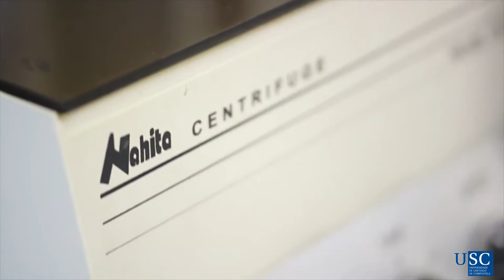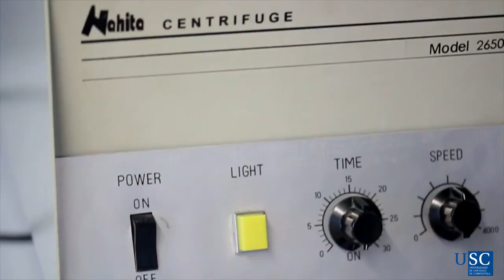Separación dos compoñentes do leite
Separación a través de diferentes técnicas dos distintos compoñentes do leite: graxa, albúmina, caseína, lactosa e sales minerais. Este vídeo corresponde ao tema de sistemas coloidais do curso aberto de Química - Unha ciencia experimental (Vídeo núm. 14 do curso).